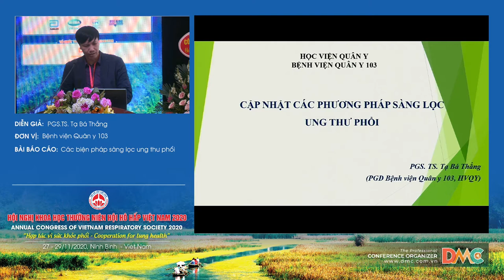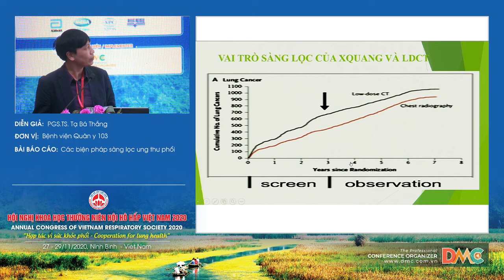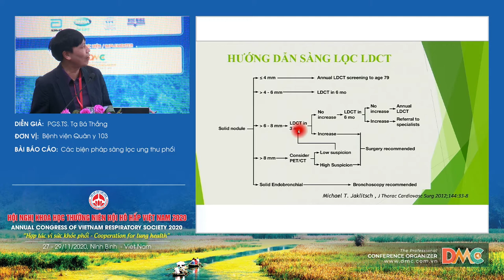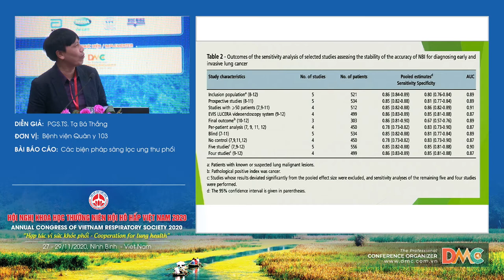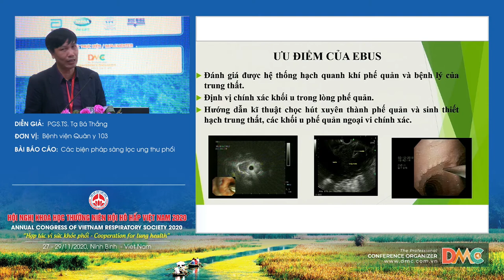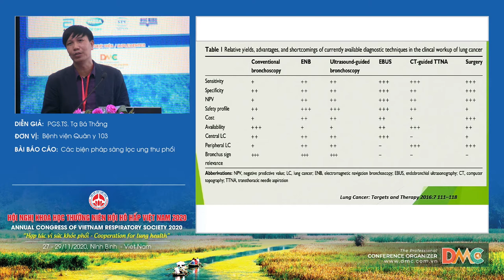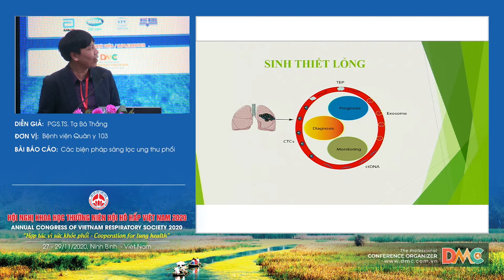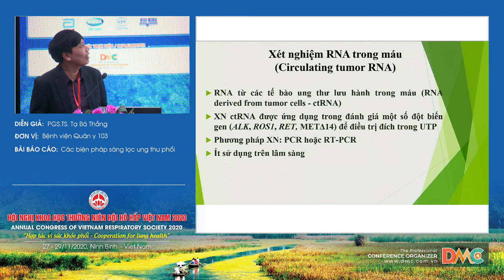Các biện pháp sàng lọc ung thư phổi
Báo cáo viên: PGS.TS.Tạ Bá Thắng
Chủ đề: Các biện pháp sàng lọc ung thư phổi